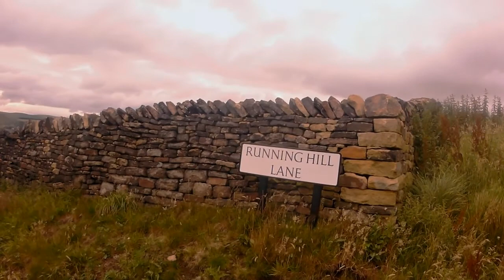Virtual Trail Run #16 Saddleworth | Running Hill Lane, Saddleworth Viaduct, Delph Donkey Line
From Dick Hill, we descend down the appropriately named Running Hill Lane before reaching the roundabout between Uppermill, Dobcross and Diggle. Next is the Huddersfield Narrow Canal for a few yards with a spectacular view of the Saddleworth Viaduct, then we join the Delph Donkey Line trail to finish.

Watch at normal speed for a relaxing, slow TV experience. Or to speed things up tap the settings icon and change to 2x playback speed.

This is part 4 of 4 of a route around the Peak District town of Saddleworth, finishing in Uppermill on the Delph Donkey Line trail.